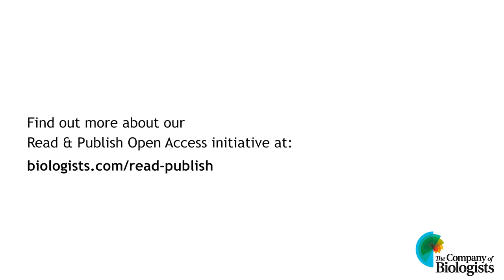Read & Publish voices: Judith Russell, Dean of University Libraries, University of Florida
As part of our Read & Publish Voices series, our Publisher Claire Moulton spoke with Judith Russell,  Dean of University Libraries, University of Florida about Open Access agreements between publishers and libraries: the benefits of Read & Publish and other transformative initiatives and her tips for negotiating an agreement.